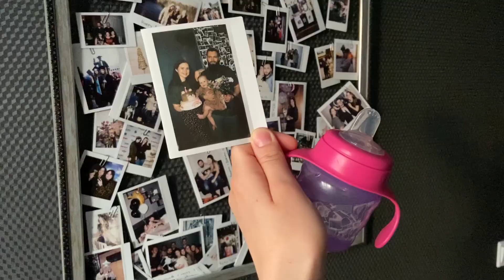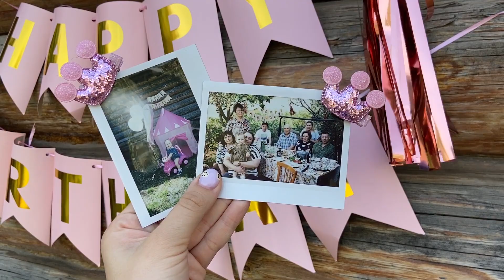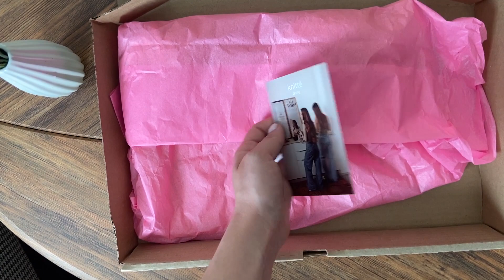день рождения Миры, первый пикник, рутина в декрете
Всем привет✨

Первое видео из серии «еженедельных влогов» оказалось немного коротким...но я буду стараться снимать больше, а на монтаже обрезать меньше😁